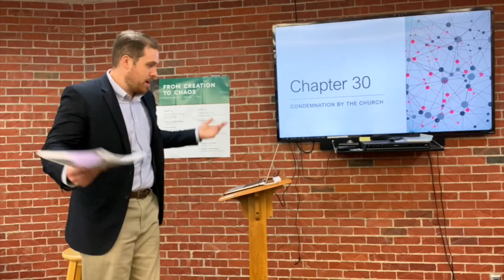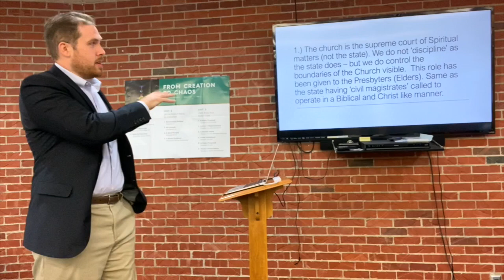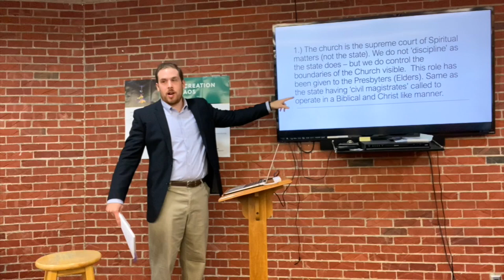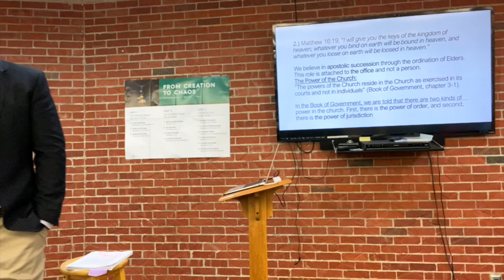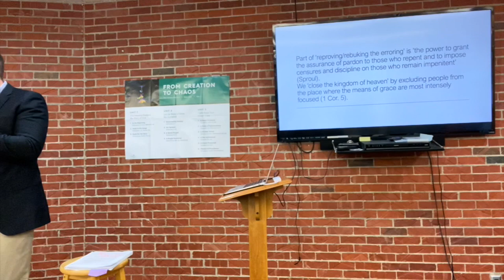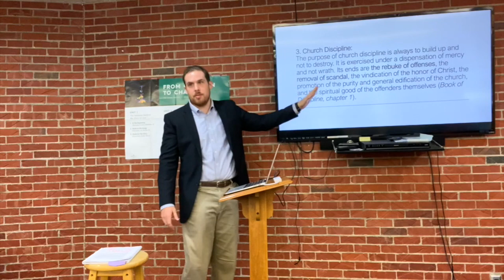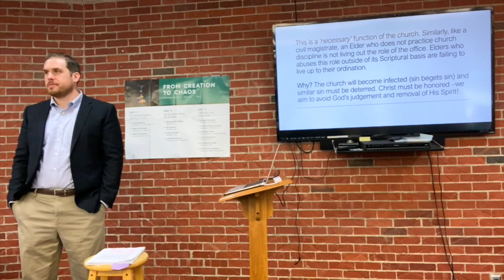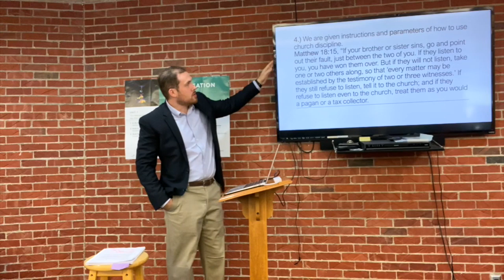30. Church Discipline (Westminster Confession)